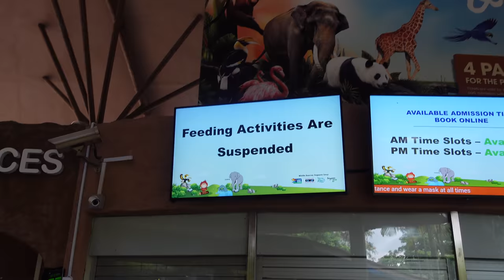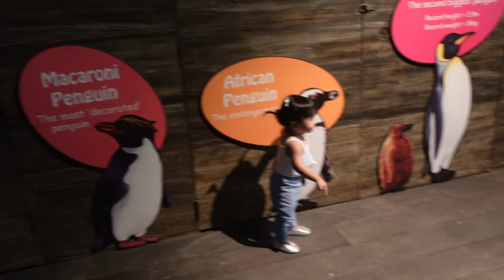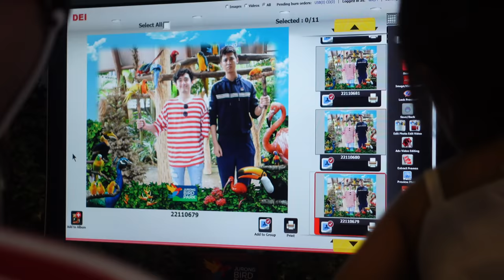My Best Friends Take Starley Out for a Day (To The Bird Park)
Ridhwan and Vincent take up the challenge to babysit Starley and take her out for the first time. Who's the better uncle?